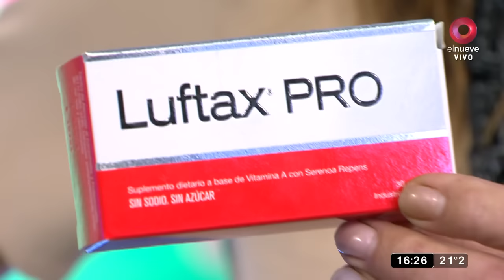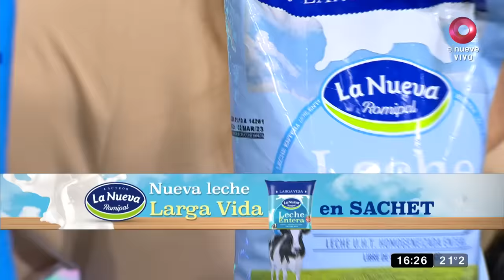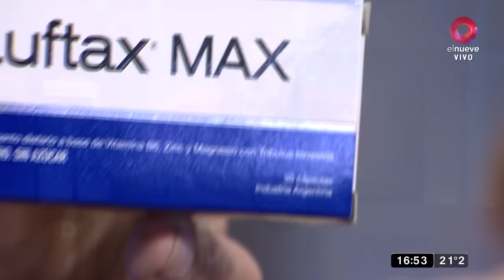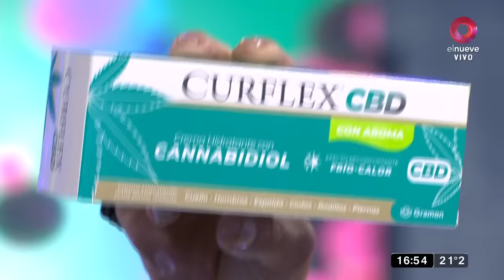El Show del Problema: Programa del 14 de noviembre de 2022